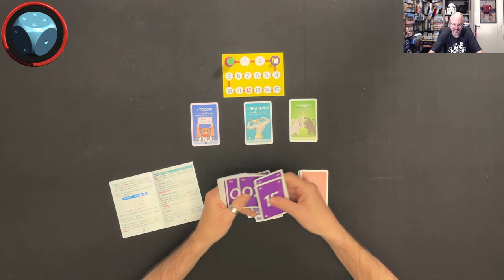Me Enganei! - Como Jogar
Aprenda como jogar Me Enganei!, um jogo de Thiago Leite, publicado pela Meeple BR.
S08E80 - Me Enganei! - Como Jogar

Introdução - 0:00
Preparação - 1:32
Visão Geral - 4:05
Início da Rodada - 4:58
Resolução da Rodada - 6:30
Limpeza da Rodada - 8:40
Final do Jogo - 10:24
Cartas de Alteração - 11:00
Fechamento - 13:54